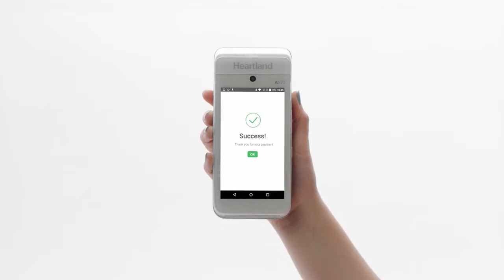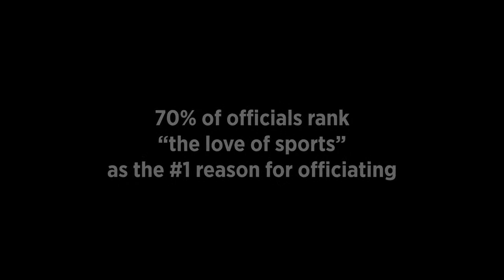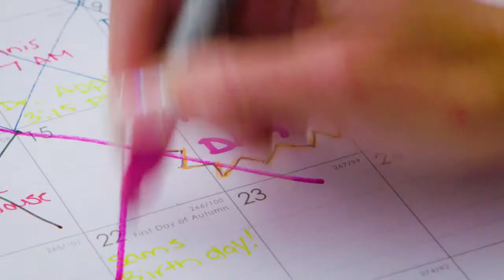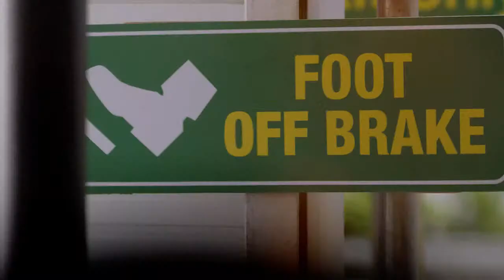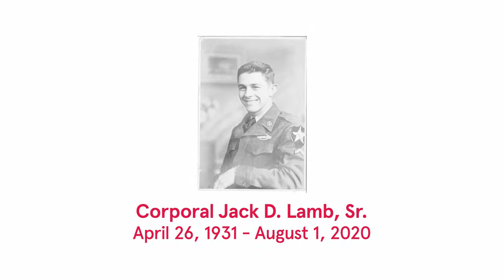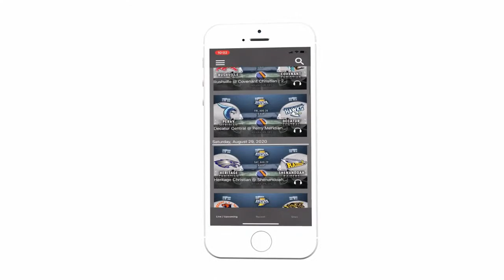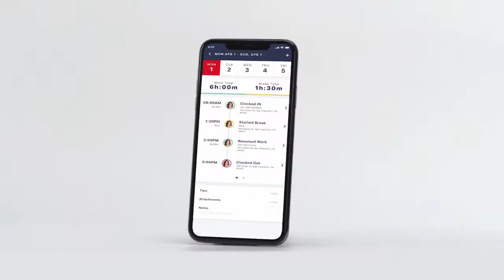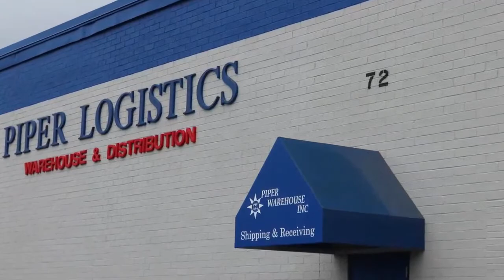Aurora vs Franklin HCAC College DIII Football